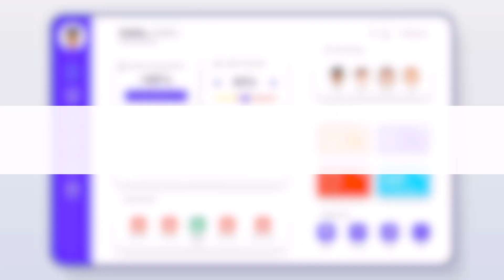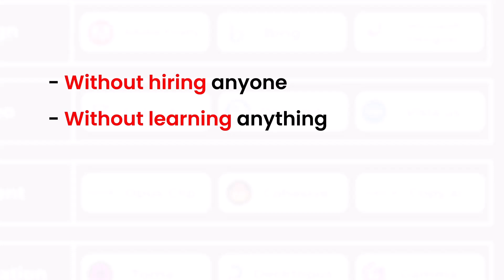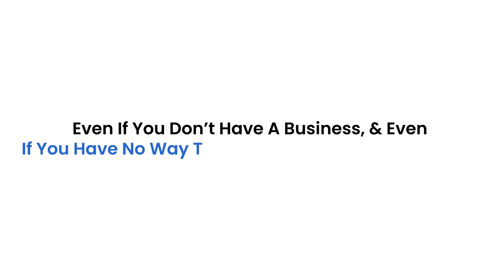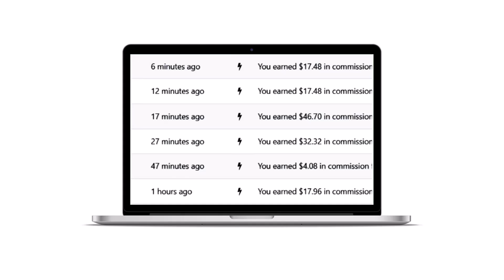Vinci Pro AI Review | What it is? Is it a SCAM?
"VINCIPRO4"  for  $4 OFF Entire Funnel

What is Vinci Pro AI?